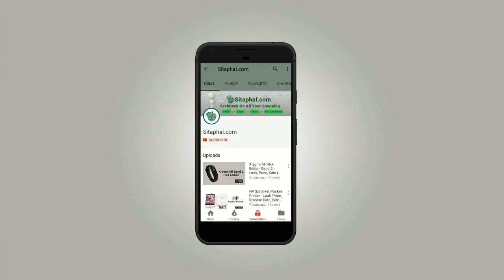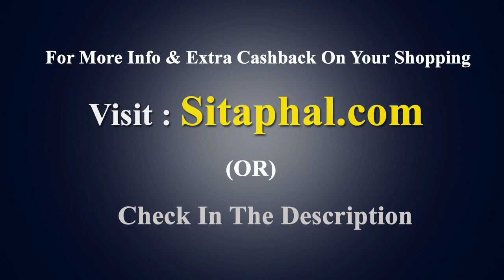Top 10 - Happy New Year Cake Designs 2018